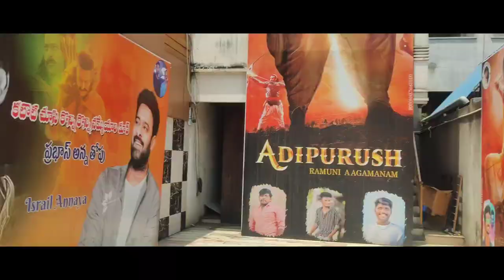Fathersday vlog / Telugu Vlogs /full day vlog / fathersday celebrations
Fathersday vlog / Teluguvlogs / fulldayvlog / fathersday celebrations